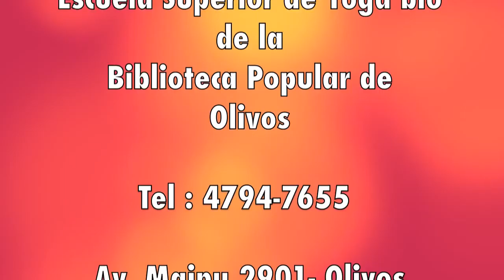Yoga Bio para embarazadas Pranayamas y trabajo para hombros